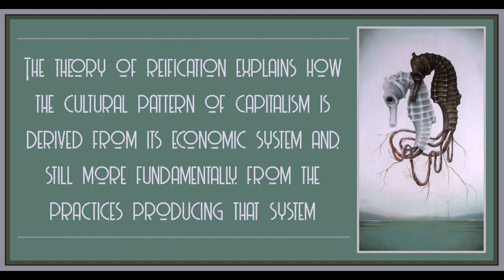Chapter 4 from the Philosophy of Praxis: Marx, Lukacs and the Frankfurt School by Andrew Feenberg